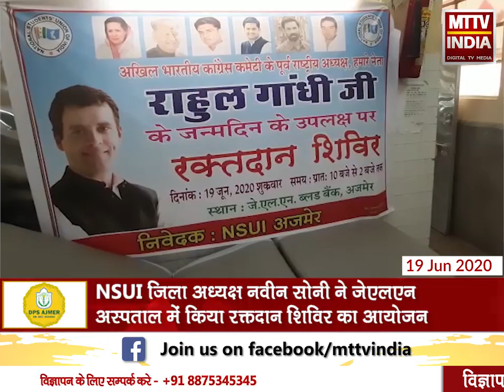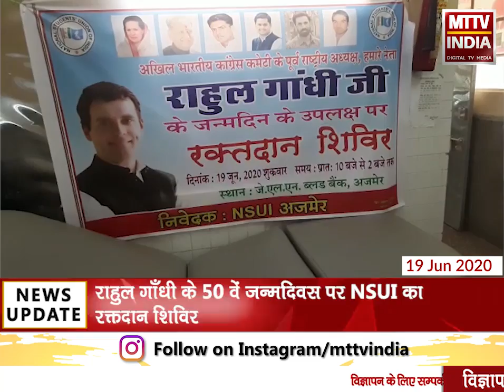Ajmer | राहुल गाँधी के 50 वें जन्मदिवस पर NSUI का रक्तदान शिविर | MTTV INDIA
राहुल गाँधी के 50 वें जन्मदिवस पर NSUI का रक्तदान शिविर
NSUI ने रखा लगभग 50 यूनिट ब्लड जुटाने का लक्ष्य
NSUI जिला अध्यक्ष नवीन सोनी ने जेएलएन अस्पताल में किया रक्तदान शिविर का आयोजन